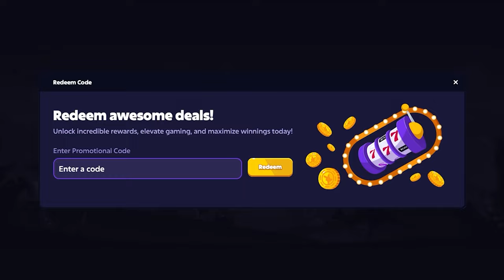INSANE WILD MULTIS on *NEW* BARREL BONANZA